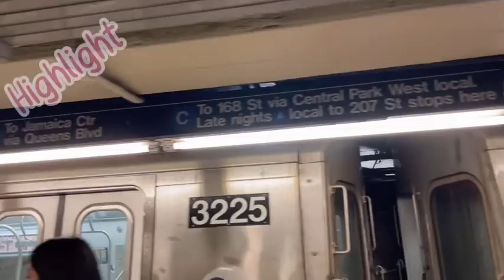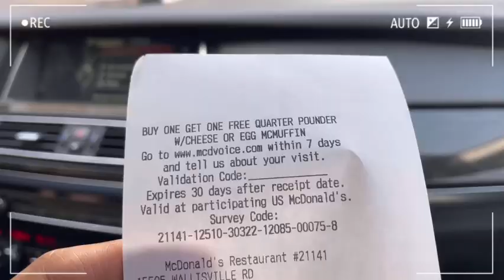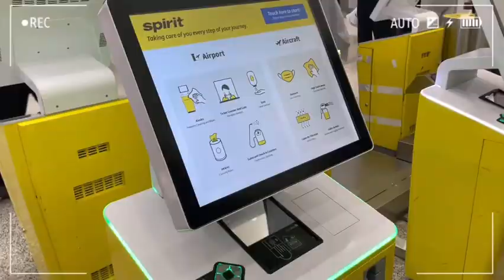Vlog : แพ็คกระเป๋าตะลุยนิวยอร์กครั้งแรก2022 จะรอดไหม?🎒| อัพเดทเที่ยวNew Yorkช่วงโควิด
ขอ อภัย ในการออกเสียง Newark (นิวเวิร์ค) เป็น (นิววอร์ คร้า เราได้ทำการแก้ไข้ ปรับปรุง คลิปต่อไปแล้ว ขอ อภัยด้วยคร้า)
การเดินทางไปนิวยอร์กครั้งแรก  แพ็คกระเป๋าตะลุยนิวยอร์ก เหนื่อยและหนาวมากคร้า
สวัสดีค่ะ วันนี้พาคุณผู้ชม
แพ็คกระเป๋าเดินทางจากฮิวสตันไปนิวยอร์ก บินสายการบินSpirit ไปลงที่ สนามบินNewark ต่อด้วยรถไฟใต้ดิน
เราเลือกโรงแรม ติดSupway เพราะสะดวกกับการเดินทางคะ
 เดี่ยวแวะมาแบ่งปันการใช้ชีวิตในNew York นร้า
อย่าลืม กด ติดตามใว้ค่ะ

-วีซ่าคู่หมั่นอเมริกา วีซ่าทำเอง แนะนำทำวีซ่า
-เอกสารความสัมพันธ์ วีซ่าอเมริกาk1 ทำเองได้
เดินทางไปเยอรมันคนเดียว ต่อเครื่องยังไง
😻✅แมวขึ้นเครื่องบินจากไทยมาอเมริกา ใช้เอกสารอะไรบ้าง